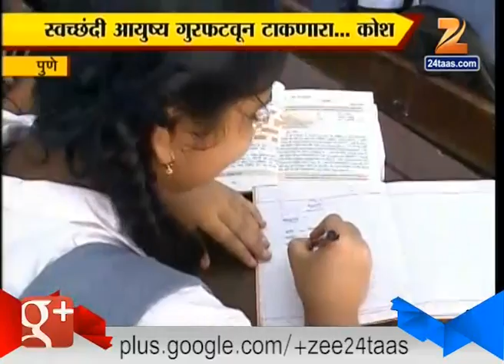Pune | Short Film | Of | Kosh | Base On Ladies